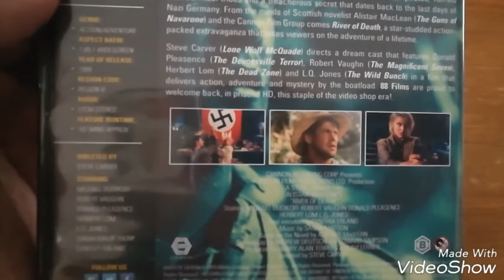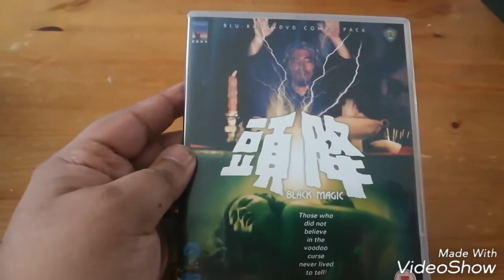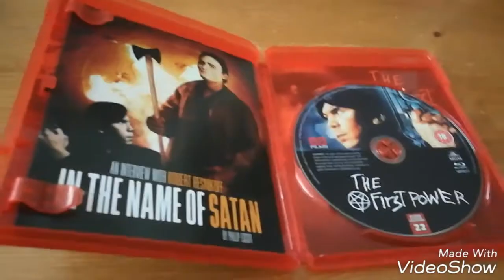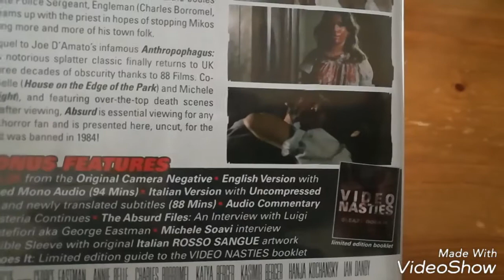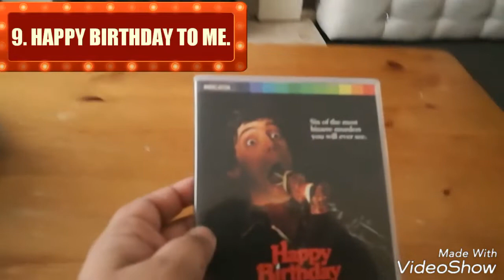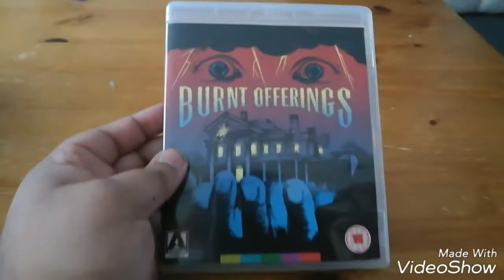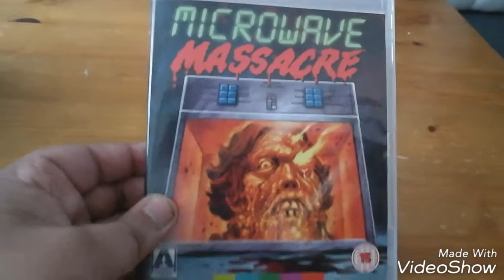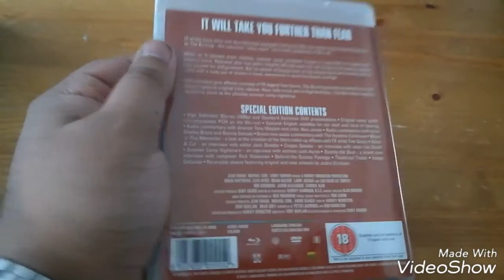PICK UP HMV MOVIE'S BLU RAY COLLECTION.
BLU RAY COLLECTION.🎥

1. RIVER OF DEATH. (Action/Adventure)

2. CRIMINAL LAW. (Thriller)

3. FIRST POWER. (Action/Horror)

4. DRIVE IN MASSACRE. (Horror/Slasher)

5. ABSURD. (Horror/Slasher)

6. LURKING FEAR. (Horror)

7. THE BURNING. (Horror/Slasher)

8.MICROWAVE MASSACRE. (Horror/Comedy)

9. HOWLING 2. (Horror)

10. BURNT OFFERINGS. (Horror)

11. HAPPY BIRTHDAY TO ME. (Horror/Slasher)

12. SHAW BROTHER'S BLACK MAGIC. (Horror)

13. SHAW BROTHER'S SEEDING OF A GHOST.  (Horror)